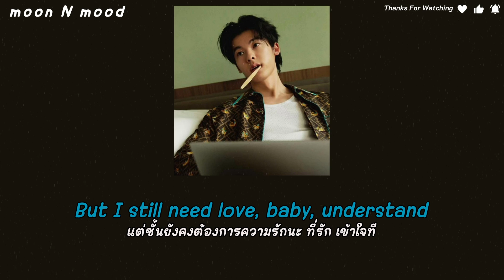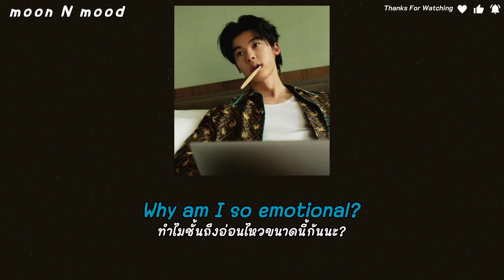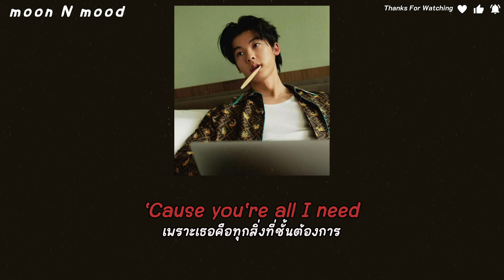[Subthai/แปลไทย] Sam Smith - Stay With Me Feat. Hikaru Utada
↘️ เป็นการฉลองครบรอบ 10 ปี ที่ฟินมากกก

↣↣↣↣↣  Credit = Pinterest  ↤ ↤ ↤ ↤ ↤

❤️‍🔥  จิ้มลิ้งค์เดียวจบๆจ้า เลือกช้อปได้เลย ❤️‍🔥